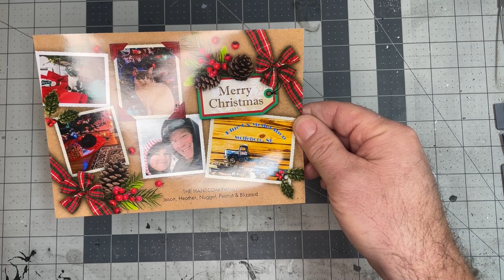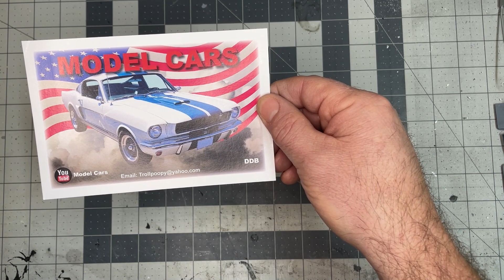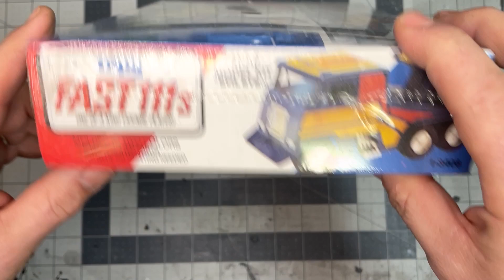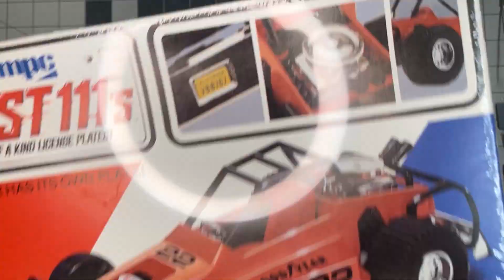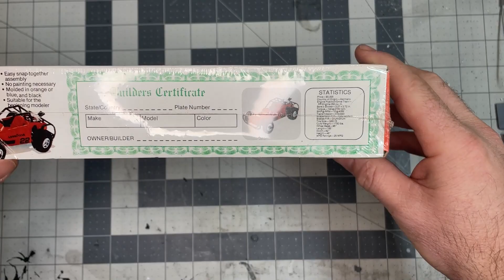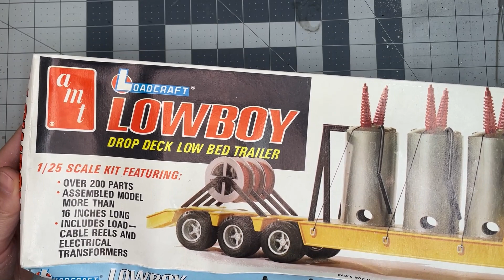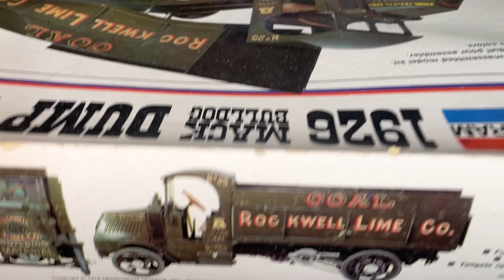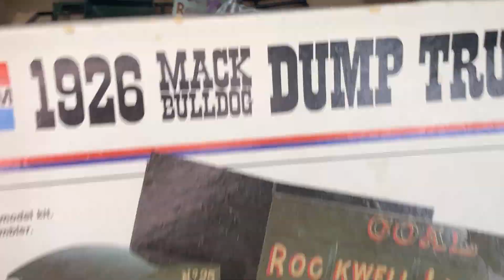January 2023 Mail Call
Jason @blueoxmodelshop3405
Jeff @JethrosGarage-op4bo
Daniel @modelcars2978